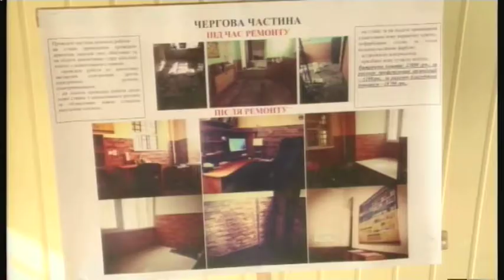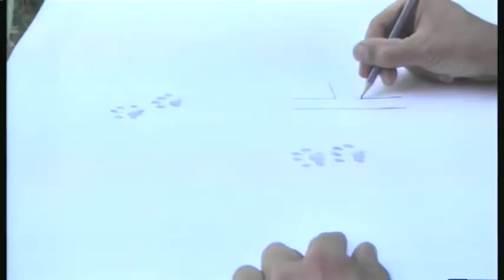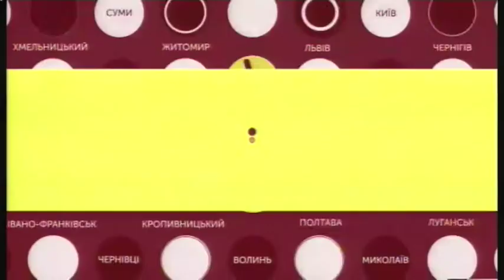13.09.2019. Новини. 19:00